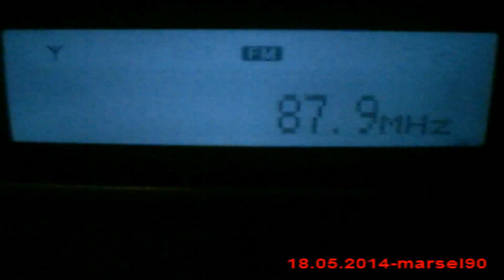DX FM Radio S from Jastrebac Serbia in Craiova Romania 217 km